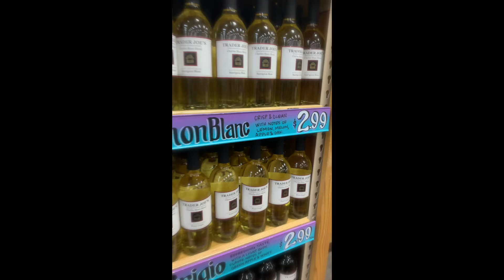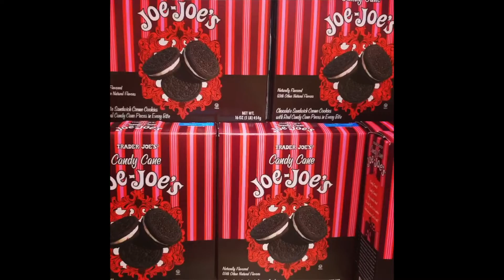Women Of An Uncertain Age - Episode 1: Anything Joe's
The first episode of Women Of An Uncertain Age - This is about getting into the hottest spot in town with lines around the block and where only the coolest most glamorous meet to dance their troubles away - in March 2020  that place was Trader Joes!  Cheryl E Grant & Judy Krause are proud to present this first episode of the series.  Featuring Yelena Friedman & Adrian Viruet